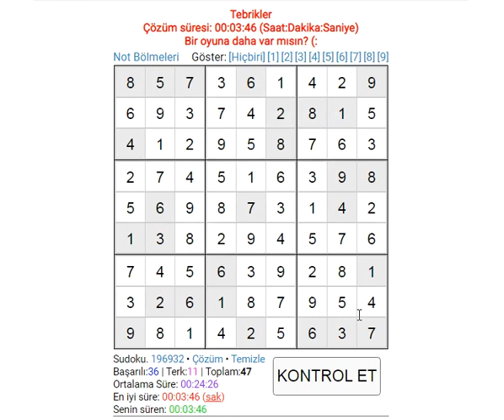SUDOKU 000693 OYUN GAME UZMAN HARD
sudoku sudoku game#puzzle#bulmaca